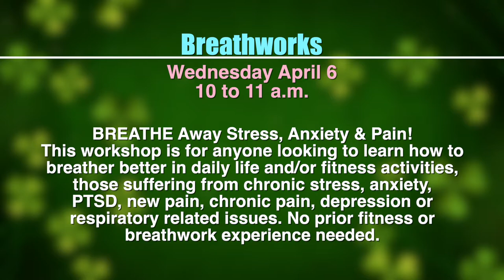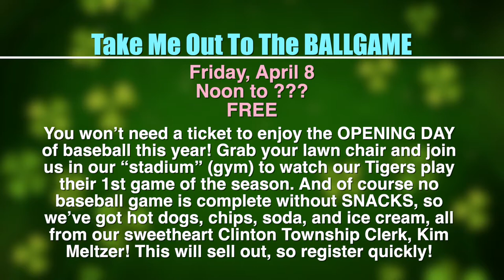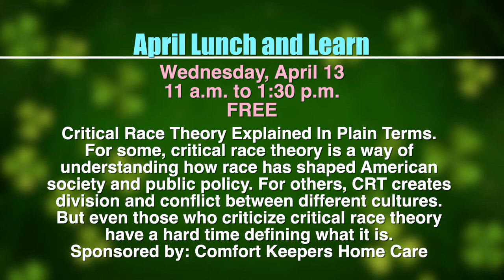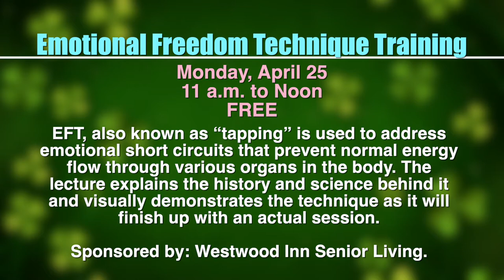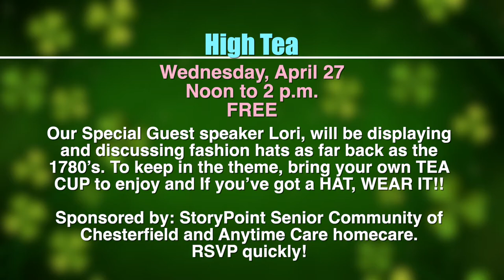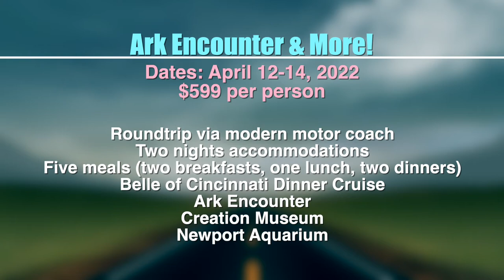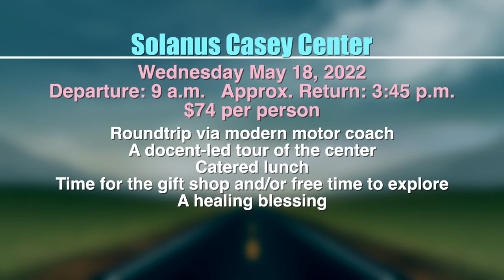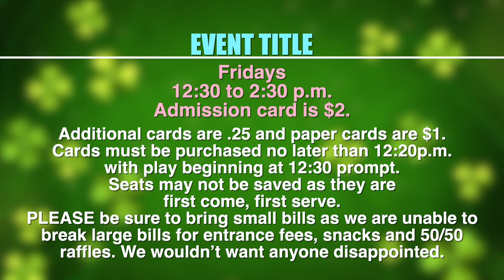Senior Spotlight: April 2022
Spring is in the air and great events are coming this April to the Clinton Township Senior Adult Life Center!